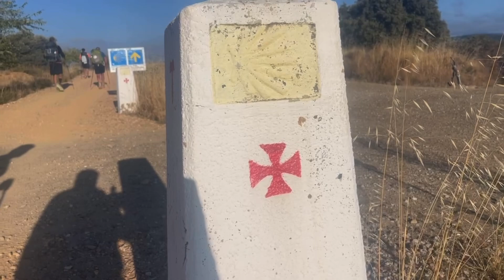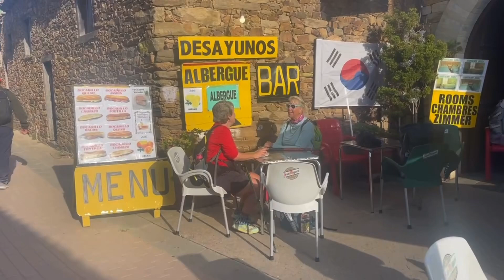It’s No Castle | El Camino de Santiago Days 27-29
Missing the flatness of the Meseta. Getting closer to Santiago!